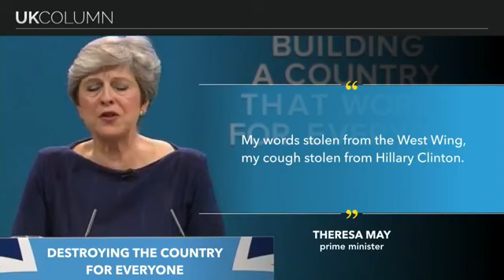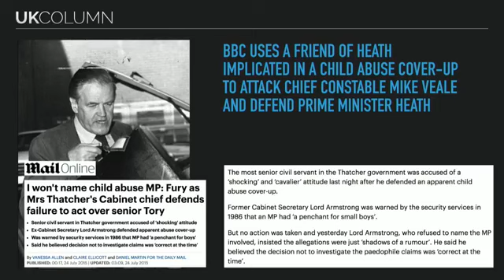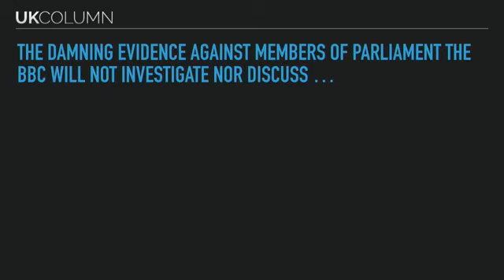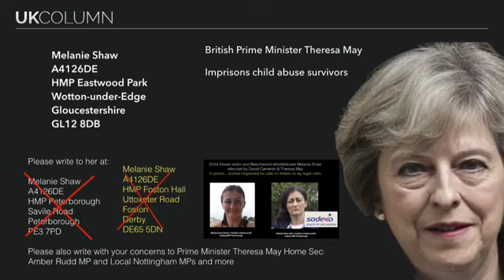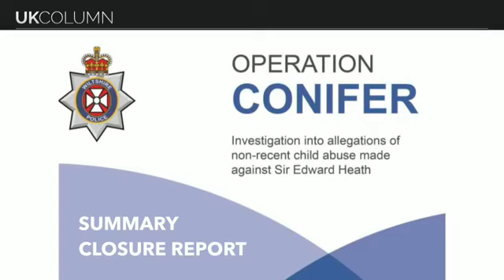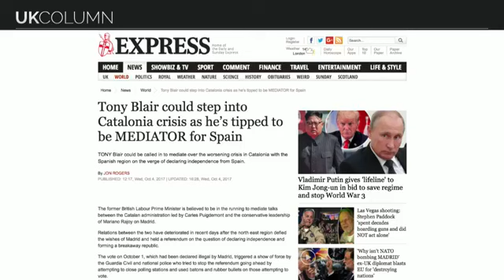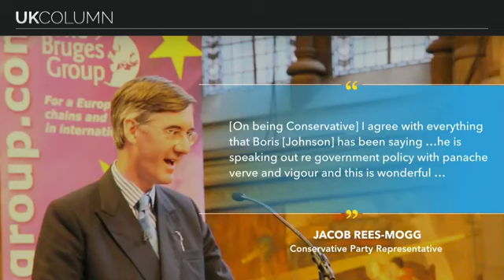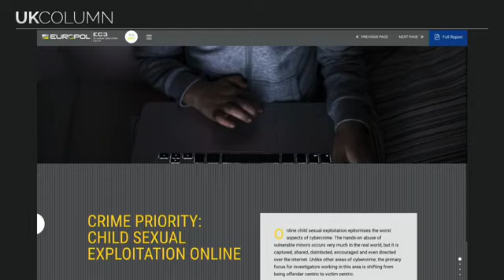UK Column Thursday 05/10/2017: The Ted Heath Report One.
UK Column Thursday 05/10/2017:

The Ted Heath Report One.